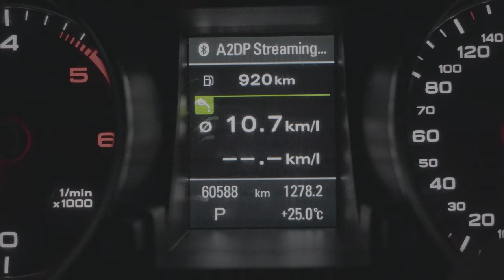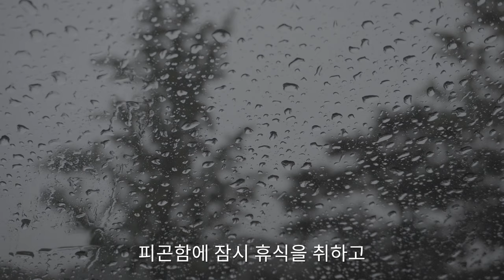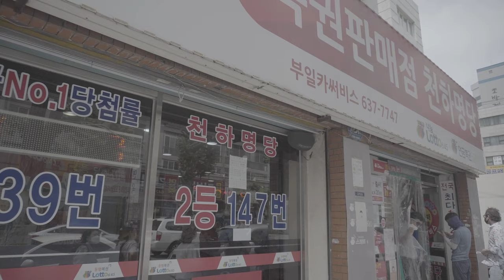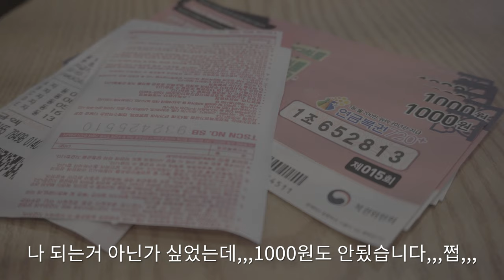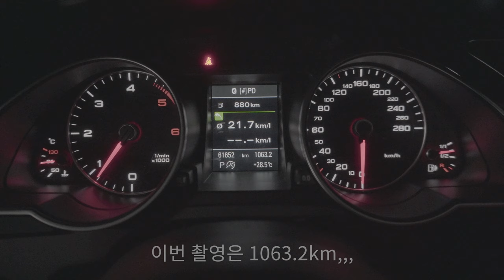[Driving] 장마속 남쪽지방 항공촬영 출장로그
20200729~30
함양, 합천, 남해 방송 스케치 촬영기

기간: 2일
총 이동거리:  1063.2km

「Camera」
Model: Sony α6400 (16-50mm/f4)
             DJI Mavic ari2
Resolve: 4K/UHD (3840x2160) / 24fps
                1080p/FHD (1920x1080) / 30fps / Drone
Audio: Camera default audio
Color grading: X (S-log 2 / PPL)